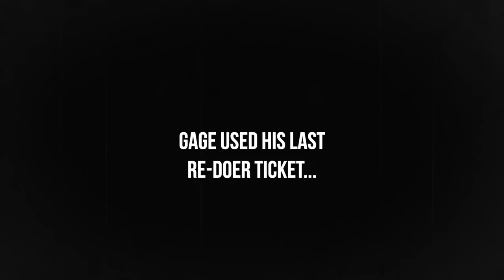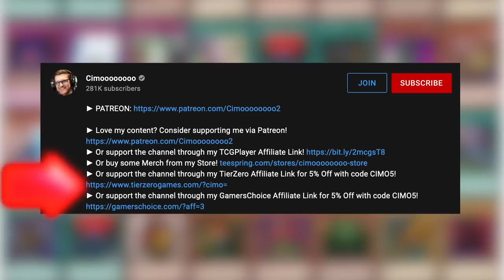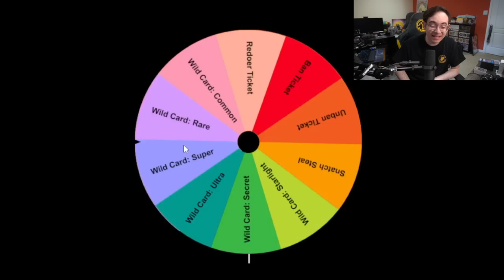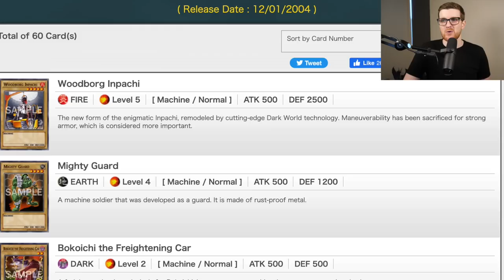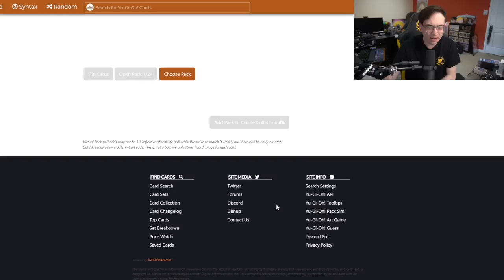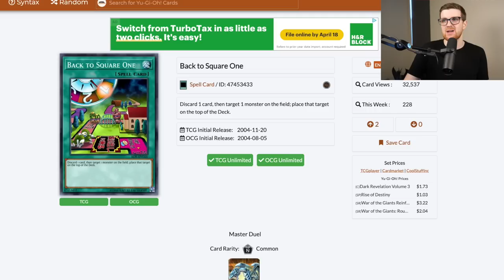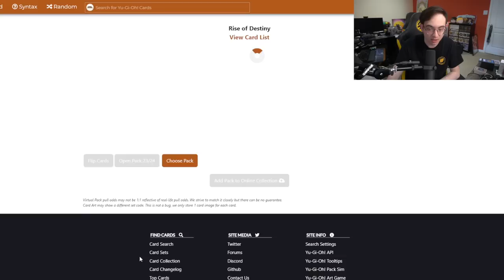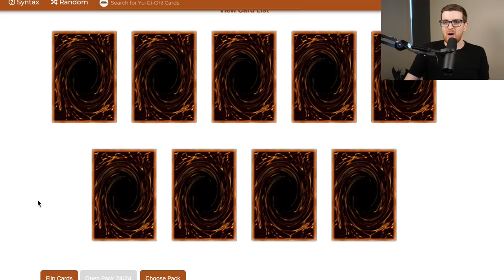Rise of Destiny | Yu-Gi-Oh! Progression Series 2